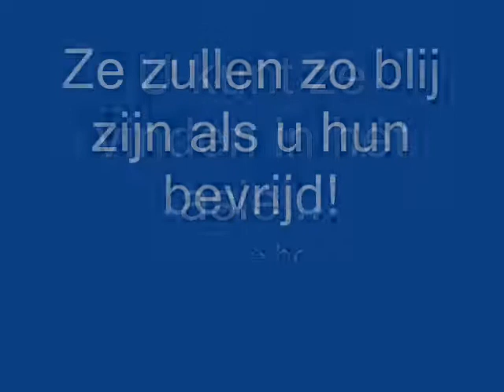asielhonden deel 1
zoekt u die lieve trouwe maat?
ik raad u aan, om zo'n lief dier te verlossen uit het asiel.
help mee!